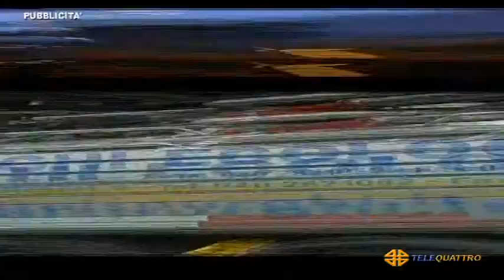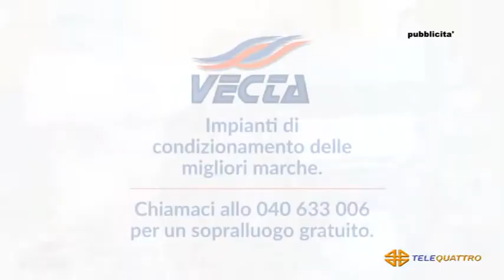IL CAFFE DELLO SPORT - 28-09-2020 21:03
IL CAFFE DELLO SPORT - 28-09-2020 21:03 - Segui Telequattro anche sul digitale terrestre! Visita il sito -- Tutti i diritti riservati